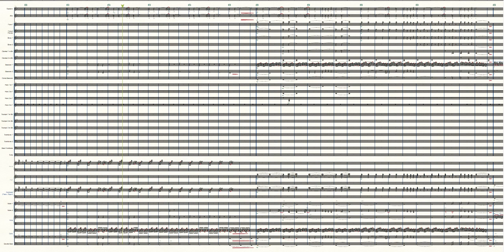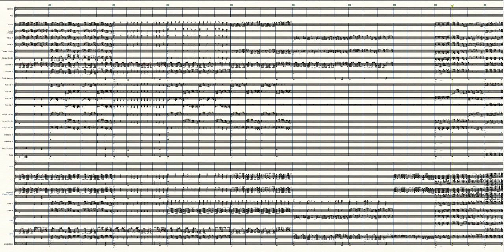Game of Thrones Light of The Seven Orchestra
Game of Thrones: Light of the Seven
Cast:
Strings
2 Flute
2 Oboe
2 Clarinet
2 Bassoon
1 Contra Bassoon (optional)
4 Horn
3 Trumpet
3 Trombone
1 Tuba
1 Timpani
3 Percussion
1 Keyboard (Piano/Organ)
 Choir SA